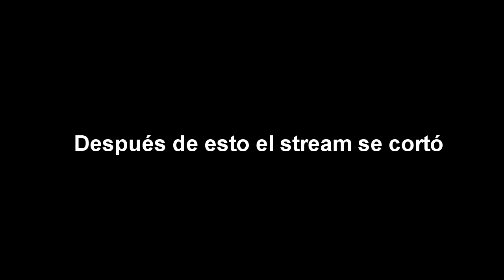STREAM HIGHLIGHT #1 | Dead By Daylight w/Carelf | Jane "La Reggaeton" Romero la llamaban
La Jane no puede dejar en paz su pinche retaguardia tranquila, hace twerking como loca HAHAHAHA jugando con Carlos Emilio! Sacado del stream de Facebook Gaming.

Hare un sorteo de una tarjeta de $20 de eShop al llegar a los 100 followers :)